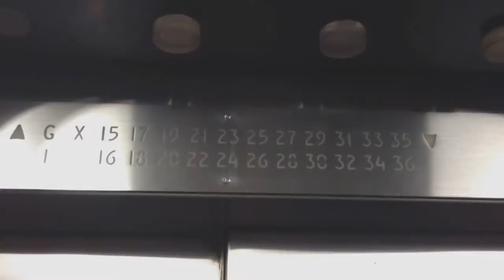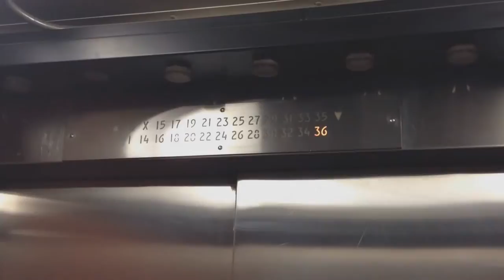My Edited Video